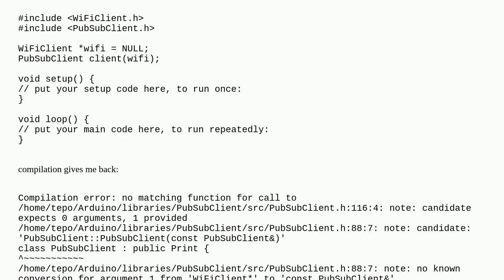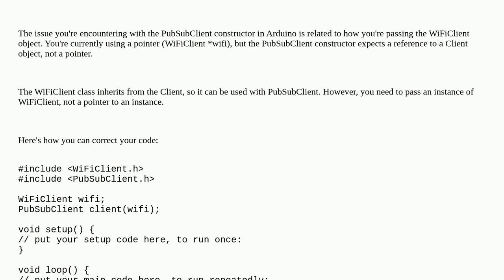Arduino: PubSubClient constructor parameter type mismatch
PubSubClient constructor parameter type mismatch

A special thanks goes out to the awesome community

  esp32